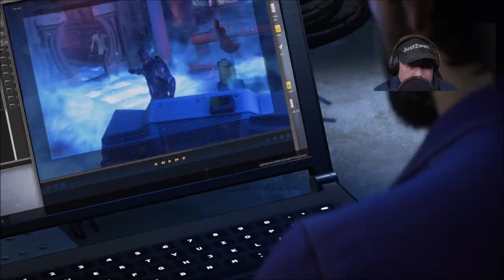Marvel Avengers Game | Marvel Avengers Gameplay Deutsch 02 | 2020 | Wir dürfen ganz schön draufhauen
Marvel Avengers Game kaufen, ja ich würde sogar sagen es ist ein muss. Ich bin jetzt beim Marvel Avengers Gameplay Deutsch 02 angekommen. Der dritte Teil folgt.
Marvel’s Avengers ist ein von Crystal Dynamics und Eidos Montréal entwickeltes Actionspiel für Windows, PlayStation 4 und Xbox One, dessen Veröffentlichung durch Square Enix für Mai 2020 angekündigt, jedoch auf September 2020 verschoben wurde. Es basiert auf den Comics und deren Filmadaptionen um die Superhelden The Avengers von Marvel Comics.
Mein Discord Server:
Hier zu meinem Twitch Kanal:
Hier zu meinem Instagram Kanal:
Hier zu meinem Twitter Kanal:
Hier zu meiner Facebook Seite